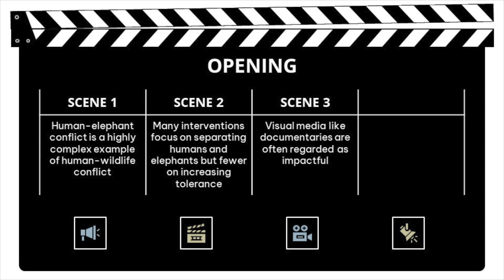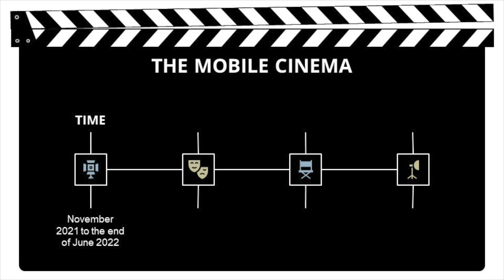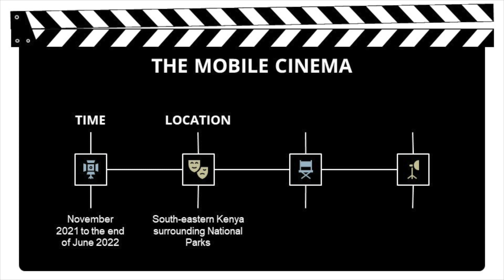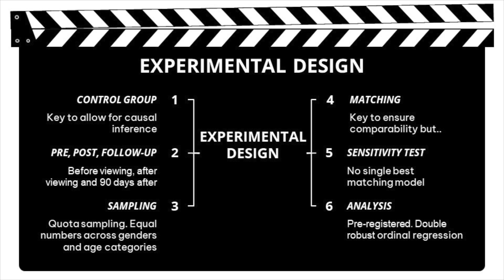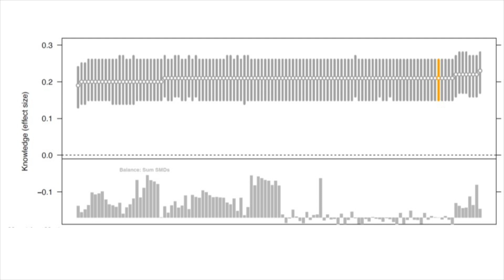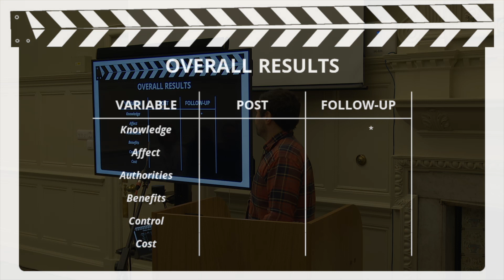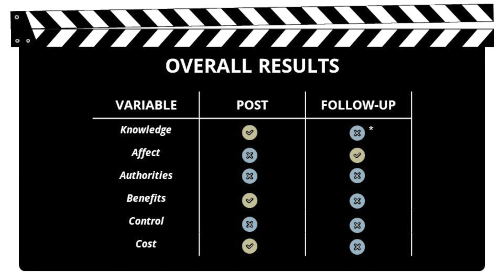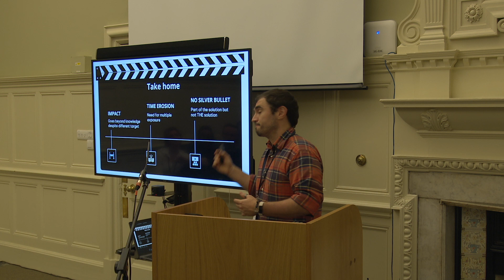Diogo Verissimo - The Elephant Queen: can a nature documentary help mitigate HEC?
The Elephant Queen: can a nature documentary help mitigate human-elephant conflict?

Conflict between humans and elephants is one of the more complex examples of human-wildlife conflict, a key challenge for wildlife conservation. While interventions exist to separate humans from elephants, few exist aimed at bringing the two species closer together. This study assesses if a natural history film, The Elephant Queen [TEQ], makes communities living around elephants more tolerant of conflict with pachyderms. Questionnaires and interviews were conducted before and after seeing the film screened on a mobile cinema in Southern Kenya. A double robust ordinal regression analysis using 357 matching specifications to measure the effect size of viewing TEQ on the six criteria identified as being drivers of tolerance of a wild animal by the Hazard Acceptance model. This study found that students aged between 16-18 gained knowledge [mean effect size=0.27] and affection [mean effect size=0.17] towards elephants and felt the benefits of elephants more keenly [mean effect size=0.26] following viewing TEQ. Community members aged between 16-80 also gained knowledge [mean effect size=0.21] and saw the benefits of elephants [mean effect size=0.15] but felt the costs of living with elephants more profoundly after viewing TEQ [mean effect size=-0.11]. After 90 days a follow-up survey also showed a significant increase in community “affection” towards elephants [mean effect size=0.11], however the costs, benefits and knowledge gained had reduced to insignificance. Our results suggest that natural history films can serve as a valuable tool in inspiring young minds. When shown to an adult audience, changes were more nuanced and some of the changes were short lived [less than 3 months].